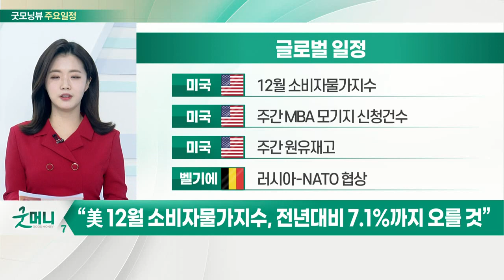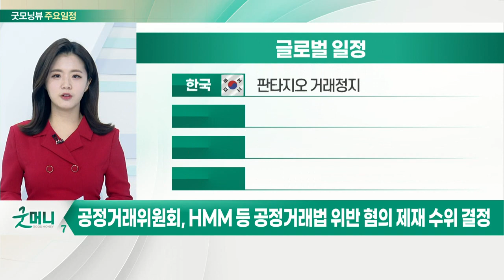“美 12월 소비자물가지수, 전년대비 7.1%까지 오를 것”_오늘장 글로벌 일정 (20220112)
미국 : 12월 소비자물가지수
미국 : 주간 MBA 모기지 신청 건수
미국 : 주간 원유재고
벨기에 : 러시아-NATO 협상

중국 : 소비자물가지수
중국 : 생산자물가지수
한국 : 배틀그라운드 무료 전환
한국 : 공정위, 해운사 담합 관련 전원회의

한국 : 판타지오 거래정지
한국 : 오토앤 공모 청약
한국 : 케이옥션 공모 청약
한국 : 11월 예금취급기관 가계대출